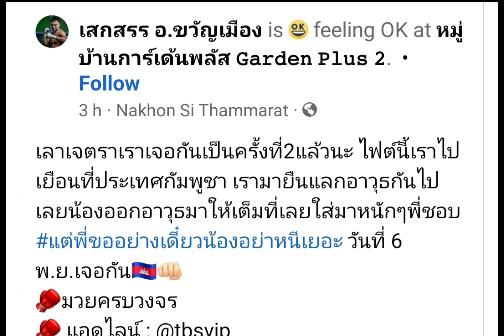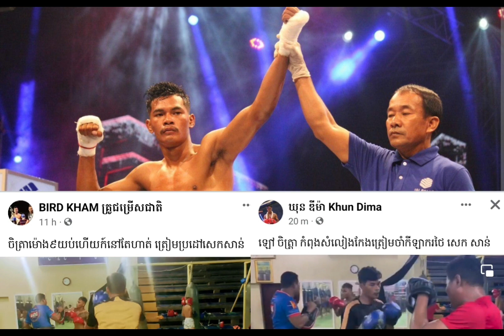បោះពាក្យសម្ដីដាក់គ្នា|ឡៅ ចិត្រា Vs សេកសាន់ អរក្វាន់មឿង បោះសំដីឌឺដងគ្នាមុនការប្រកួតមកដល់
💥Chanel មួយនេះបង្កើតឡើងក្នុងគោលបំណងអភិរក្សលើកស្ទួយផ្សព្វផ្សាយផ្ដល់ដំណឹងជូនពត៌មានពិសេសៗវីដេអូពិសេសៗទាក់ទងទៅនឹងវិស័យគុនខ្មែរសូមអរគុណជូនបងប្អូនទស្សនាកំសាន្ត🙏🏆💖🦾